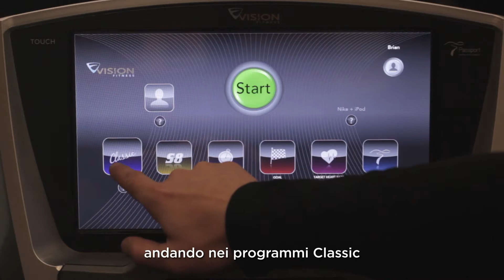Utilizzo del calendario allenamento sulla console touch